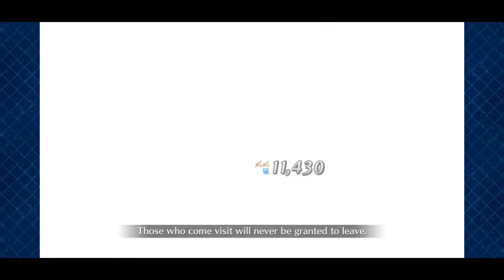Abigail Williams Summer Foreigner Noble phantasm and Demonstration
yup goodluck this summer guys and gals it's really one heck of an event.